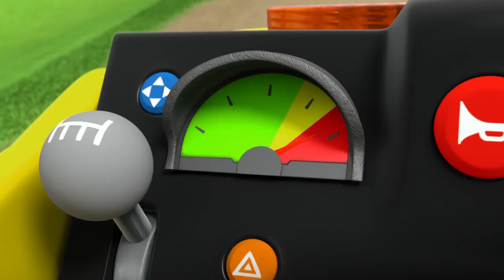Paw Patrol Funny Moments - Best Animation Moments For Kids #21